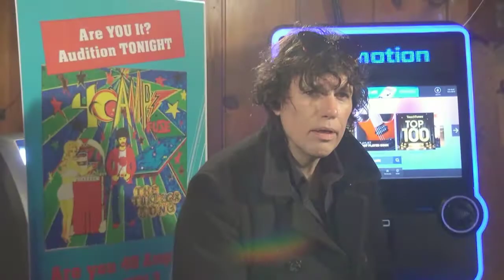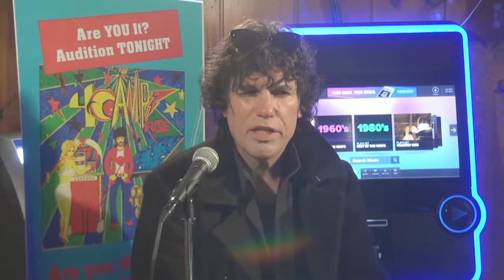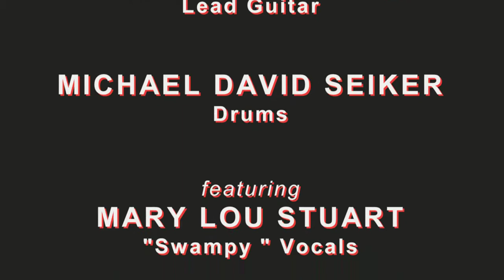The Incredible Jamie Hunting is Down With The Jam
Jamie Hunting, bass! He plays for 40 Amp Fuze and Roger Daltrey, and over the years for Eddie Money and Diamond David Lee Roth.

Jamie talks about music and friends, and why he cares. He was captured LIVE & LOCAL May 6 at Baldy Lodge by eNewsAmerica Corp. Music audio is "room capture" from Barry Wood, Otheroom Records.